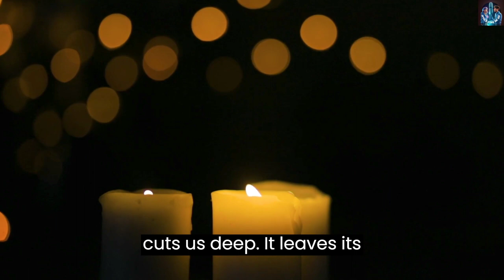Life can be a cruel - No Copyrights you can reuse this song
- No Copyrights you can reuse this song

Life can be a cruel, cruel strife,
A constant test, a grueling knife.
It cuts us deep, it leaves its mark,
Leaves us stranded in the dark.

We chase our dreams, we aim so high,
But often fall, with a heavy sigh.
Our hearts get broken, our spirits crushed,
Our hopes and plans, so easily brushed.

We face the world, with masks and lies,
We hide our pain, behind smiling eyes.
We fight our battles, day by day,
But often feel we've lost our way.

Life takes and takes, but rarely gives,
It's a harsh reality, that always lives.
We search for meaning, we seek some truth,
But often find, an empty booth.

Yet still we strive, we soldier on,
We find the light, before it's gone.
We learn to love, we learn to heal,
We find the joy, that life can steal.

For life is cruel, but also kind,
It's a paradox, that we must find.
And in the end, we come to see,
That life is what we make it be.